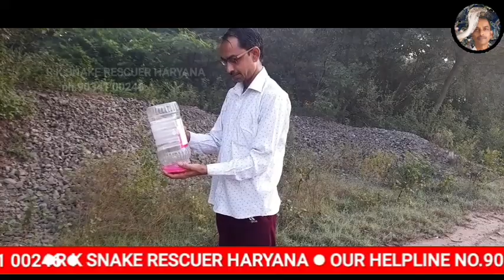RESCUE BABY KUKRI SNAKE AND RELESE DANGEROUS CHICKRET KILL BACK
अरानी कुकरी सांप या दक्षिणी बैंडेड कुकरी (ओलिगोडोन अर्नेसिस), मुख्य रूप से दक्षिण एशिया में पाए जाने वाले गैर-विषैले कोलुब्रिड की एक प्रजाति है।

वैज्ञानिक वर्गीकरणसंपादन करना
साम्राज्य:
पशु
संघ:
कोर्डेटा
कक्षा:
सरीसृप
आदेश:
स्क्वामाटा
उप-आदेश:
सर्पेंटेस
परिवार:
कोलुब्रिडे
जीनस:
ओलिगोडोन
प्रजातियाँ:
ओ. अर्नेंसिस
द्विपद नाम
ओलिगोडोन अर्नेन्सिस
परिचय

बिना जहरवाला

दुसरे नाम: एशियाई जल सांप ।

भारत में सबसे अधिक देखे जाने वाले सांपों में से एक।

आक्रामक होने के लिए जाना जाता है और घबराहट होने पर काटने के लिए उत्सुक होता है ।

नैट्रिकिन सांपों या कीलबैक में।

पहचान

मध्यम आकार के शरीर कील तराजू के साथ लेकिन समग्र रूप से चमकदार दिखता है ।

हरे, पीले और भूरे रंग के विभिन्न रूपों में पूरे शरीर पर चेकर पैटर्न ।

अक्सर आँखों से दो धारियाँ और गोल पुतलियाँ होती हैं।

ऐसा लगता है जैसे उड़ीसा के उत्तर-पूर्व में पाए जाने वाले बार नेकेड कीलबैक ।

औसतन 3-4 फीट तक बढ़ें। कुछ 5 फीट तक भी पहुंच सकते हैं।

बंटवारा और आदत

पूरे भारत में बेहद आम है।

ताजे जल निकायों जैसे तालाबों, नदियों, झीलों और धान के खेतों के पास पाए जाते हैं ।

निकटवर्ती जल निकायों के साथ शहरी क्षेत्रों के आसपास फलने-फूलने के लिए जाना जाता है।

आहार और व्यवहार

मेंढक, टोड, मछली और कभी-कभी कृन्तकों और पक्षियों को भी खिलाएं ।

किशोर टैडपोल और पानी के कीड़ों को खाते हैं ।

अर्ध-जलीय, दिन-रात सक्रिय , जल निकायों के किनारों पर शिकार।

सतर्क और आक्रामक , आमतौर पर उछल-कूद में भागने की कोशिश करता है।

जब धमकी दी जाती है, तो झूठा हुड दिखाने और सिर उठाने के लिए गर्दन फुलाते हैं।

बहुत तेज, उत्साहित, उछल -कूद करने वाला और लगातार काटने की कोशिश करता है।

अपने नुकीले दांतों से आसानी से काटता और दर्दनाक काटता रहता है ।

बचने के लिए जरूरत पड़ने पर पूंछ खोने की भी सूचना दी।

wwe
 ashish chanchlani  punjabi songs dynamo gaming  carryminati
 pewdiepie
 bb ki vines
 t series
 pubg
 tom and jerry
 emiway bantai
 study iq
 5 minute crafts
 amit bhadana
 stand up comedy
 mumbiker nikhil
 bts
 free fire
 baby shark

pewdiepie

CALL ON THIS NUMBER TO RESCUE SNAKE

WE WANT TO SAVE SNAKES

WHEN YUO SUPPORT US COMMEN ( # SAVE SNAKE )))))) : )